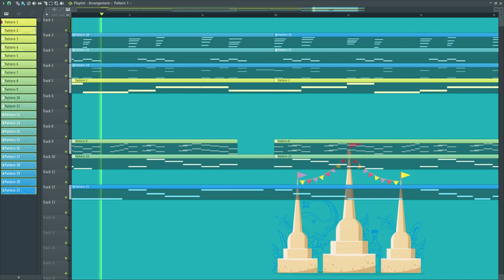Free BGM | เจดีย์ทราย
Free Use
No Copyright.

Credit are appreciated!